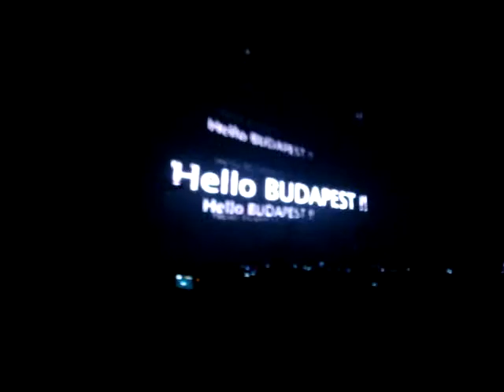Bonusz 2010 Richie Hawtin part 1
Richie Hawtin @ Bonusz 2010

Best dj of the night!